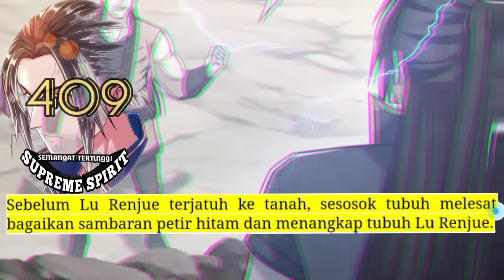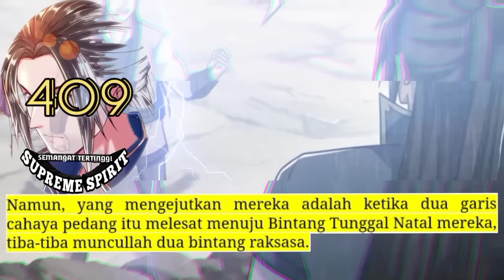Peleburan Semangat Tertinggi season 409